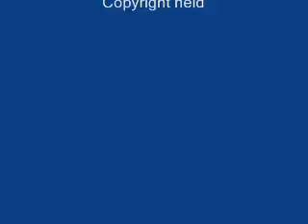Not Just a Day - Alan Tomkinson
A Romantic Ballad, Lyrics and Music Written by Alan Tomkinson, Copyright held.